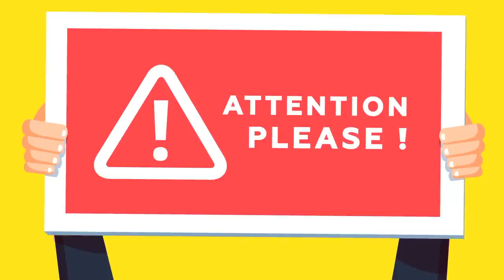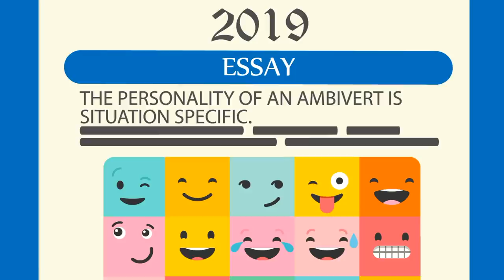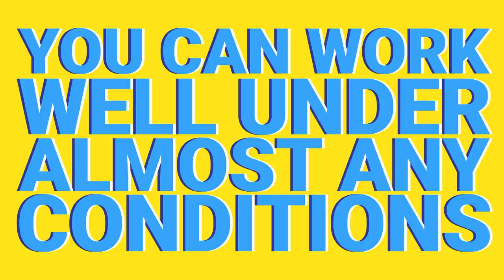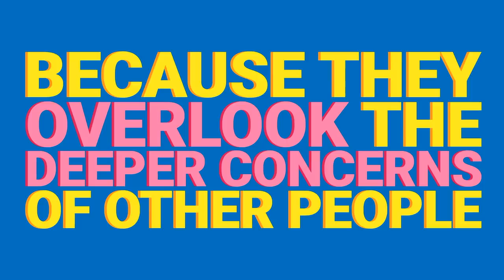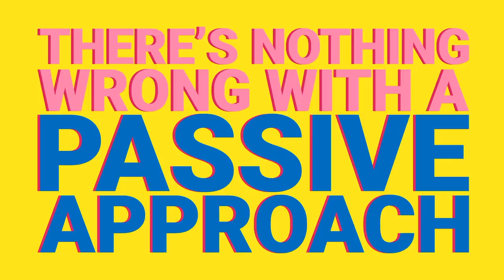10 Signs You’re an Ambivert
These are the signs you’re an ambivert, instead of the typical framework of introvert vs extrovert. You see, an ambivert is a term used for people who don’t fall into either category precisely. The signs of an ambivert are simple, but can be tricky to pick up on. Learn more below!

Sources:
Are you an ambivert?

Are You an Extravert, Introvert, or Ambivert?